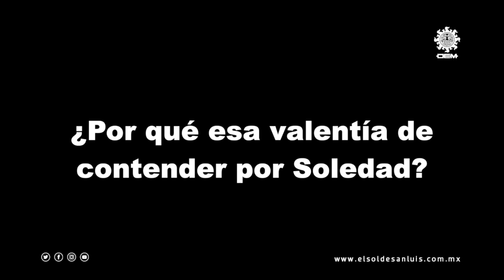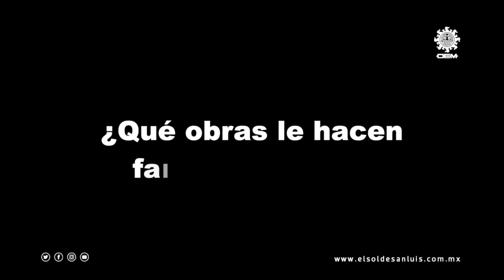"La tercera y venceremos", Juan Carlos Velázquez va por Soledad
Entrevista con el abanderado de la coalición Sí por Soledad para la presidencial municipal. Elecciones 2021.